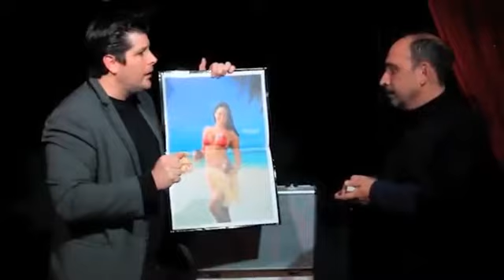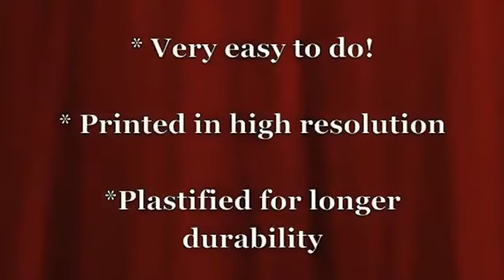A Trip to Cancun